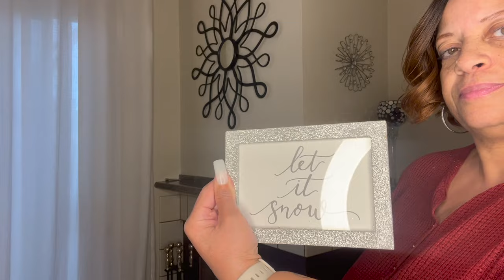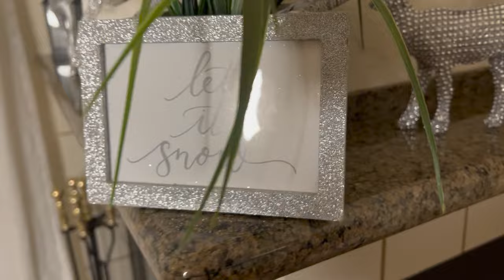Decorate With Me I Winter Dough Bowl & Fireplace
Need some inspiration on decorating for the winter season? Keep watching.

$Jazigreen7

     With Me??